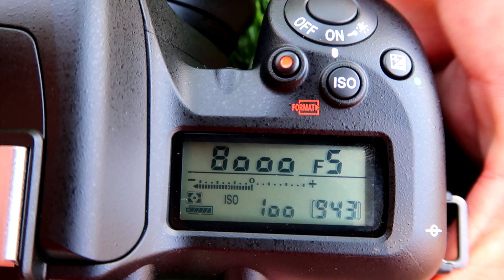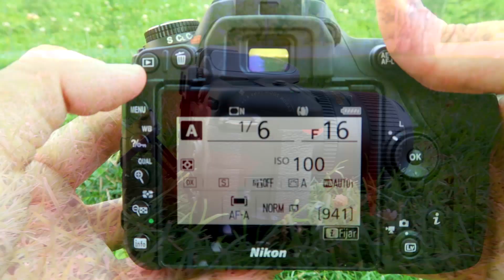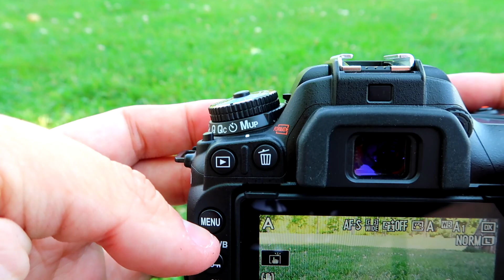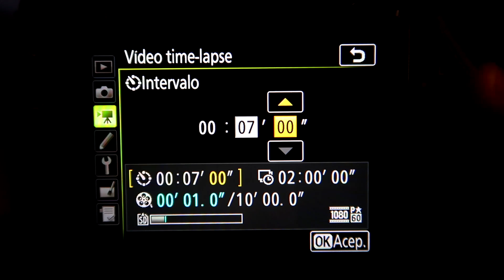Nikon D7500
En este vídeo probamos la Nikon D7500 una cámara que se sitúa en el escalafón inmediatamente anterior a la gama profesional del fabricante.

Fundada en 1975, somos la tienda de fotografía más grande de Europa con más de 45.000 referencias.